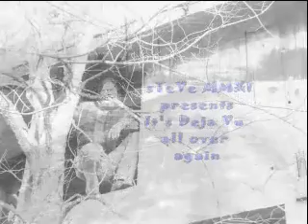sTeVe MMXI deja Vu 2 internet